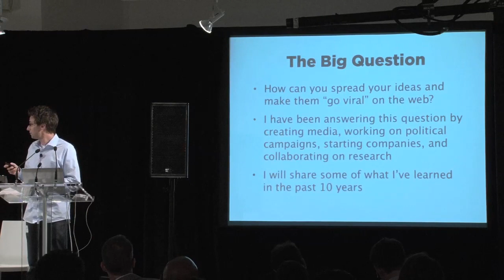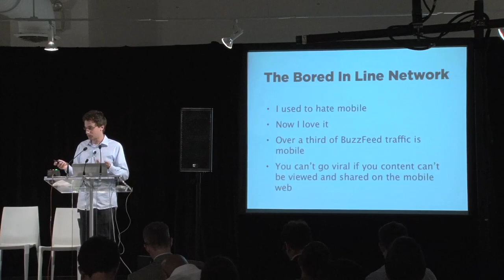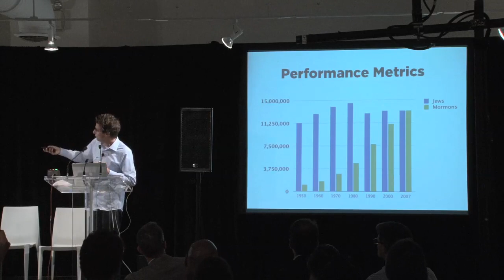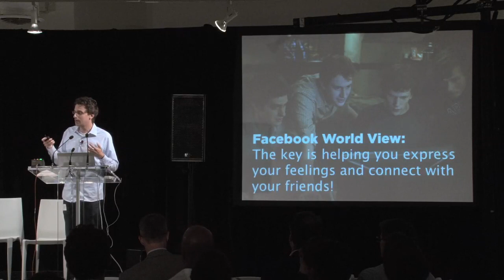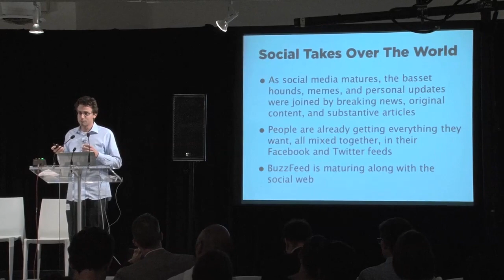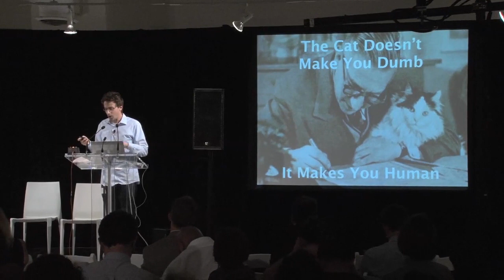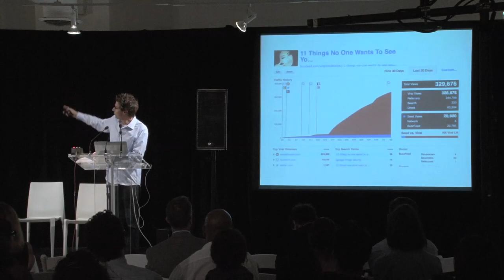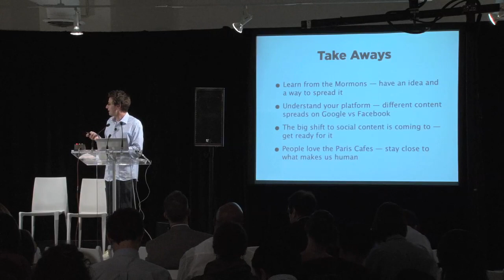Mormons in Paris: The Social Web's Effect on Our Industry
The social web is changing the way we think about publishing, advertising, and human psychology. In this keynote, BuzzFeed founder Jonah Peretti will explain why emotional intelligence is more important than ever, how we can learn from the Mormons, and what Parisian Cafes can teach us about the media business.

Jonah Peretti Founder and CEO, BuzzFeed
Innovate/Content 2012